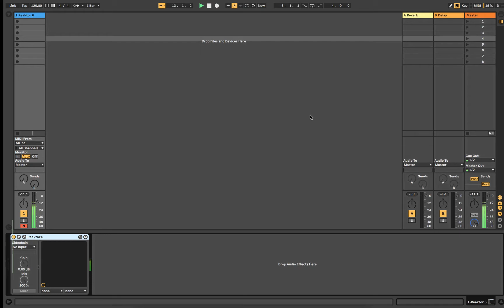Ableton Quick Tutorials series - Auto filter quantize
In these quick tutorials I will show you how I achieve certain sounds that you hear in my own production. This one is one of my favourites and I use it on many different materials including loops and pads.
Here is how to:
In Ableton, use auto filter with quantize set to ON, LFO set to relatively slow movement so you can hear the effect easily. Then create a group and add a chain to add back the original signal. Adding corpus to the effect chain with different settings can make this very very interesting you need to play around with the settings to find the sweet spot.

Enjoy and please share how you are using this technique so we can all learn from each other.

You can find more of these tutorials on our or insta @ableton.expert